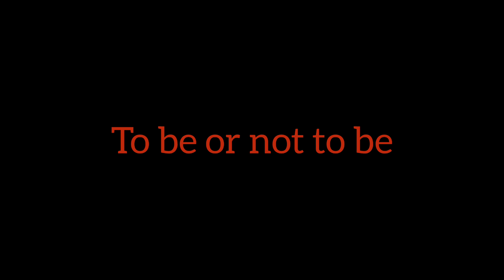To be or not to be| Shakespeare's Hamlet| a Bhushan Sanjayshri patil film| Chandan kumar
indipendent Filmmaker
perform by- Chandan kumar
consept,Directed by- Bhushan Sanjayshri patil
cinematography-bhushan patil
Edit, sound- bhushan patil
                       Gunjan Shukla

Here is the full text:

Whether 'tis nobler in the mind to suffer
The slings and arrows of outrageous fortune,
Or to take arms against a sea of troubles,
And by opposing end them? To die: to sleep;
No more; and by a sleep to say we end
The heart-ache and the thousand natural shocks
That flesh is heir to, 'tis a consummation
Devoutly to be wish'd. To die, to sleep;
To sleep: perchance to dream: ay, there's the rub;
For in that sleep of death what dreams may come
When we have shuffled off this mortal coil,
Must give us pause: there's the respect
That makes calamity of so long life;
For who would bear the whips and scorns of time,
The oppressor's wrong, the proud man's contumely,
The pangs of despised love, the law's delay,
The insolence of office and the spurns
That patient merit of the unworthy takes,
When he himself might his quietus make
With a bare bodkin? who would fardels bear,
To grunt and sweat under a weary life,
But that the dread of something after death,
The undiscover'd country from whose bourn
No traveller returns, puzzles the will
And makes us rather bear those ills we have
Than fly to others that we know not of?
Thus conscience does make cowards of us all;
And thus the native hue of resolution
Is sicklied o'er with the pale cast of thought,
And enterprises of great pith and moment
With this regard their currents turn awry,
And lose the name of action.—Soft you now!
The fair Ophelia! Nymph, in thy orisons
Be all my sins remember'd.

meaning-
The "To be or not to be" soliloquy appears in Act 3, Scene 1 of Shakespeare’s Hamlet. In this scene, often called the "nunnery scene," Prince Hamlet thinks about life, death, and suicide. Specifically, he wonders whether it might be preferable to commit suicide to end one's suffering and to leave behind the pain and agony associated with living.

Though he believes he is alone when he speaks, King Claudius (his uncle) and Polonius (the king’s councilor) are both in hiding, eavesdropping.

The first line and the most famous of the soliloquy raises the overarching question of the speech: "To be, or not to be," that is, "To live, or to die."

Interestingly, Hamlet poses this as a question for all of humanity rather than for only himself. He begins by asking whether it is better to passively put up with life’s pains ("the slings and arrows") or actively end it via suicide ("take arms against a sea of troubles, / And by opposing end them?").

Hamlet initially argues that death would indeed be preferable: he compares the act of dying to a peaceful sleep: "And by a sleep to say we end / The heart-ache and the thousand natural shocks / That flesh is heir to."

However, he quickly changes his tune when he considers that nobody knows for sure what happens after death, namely whether there is an afterlife and whether this afterlife might be even worse than life. This realization is what ultimately gives Hamlet (and others, he reasons) "pause" when it comes to taking action (i.e., committing suicide).

In this sense, humans are so fearful of what comes after death and the possibility that it might be more miserable than life that they (including Hamlet) are rendered immobile.